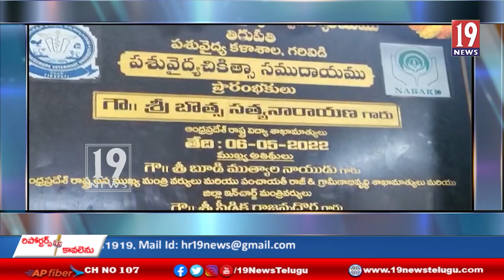కొండ లక్ష్మీపురం గ్రామంలో సచివాలయ భవనాన్ని ప్రారంభించిన రాష్ట్ర మంత్రులు బొత్స ,సీదిరి అప్పలరాజు